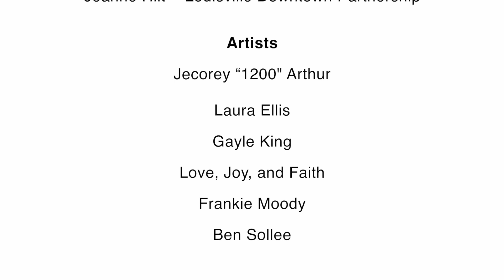IgoDowntown Official Music Video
This is our love letter to Downtown Louisville, celebrating what’s unique, exciting and vibrant about our city.

Enjoy our new IgoDowntown music video and challenge yourself to correctly name personalities, locations, and products to win an array of amazing local prizes.

The video is produced by Wil Heuser’s The LOUP Productions and exclusively features local talent. It was filmed by nationally renowned videographer, Antonio Pantoja and incorporates a wide variety of cameos of Downtown celebrities.

LDP is the dynamic organization that drives economic growth in Downtown for the benefit of the entire region, as well as oversees multiple on-street enhancements that help establish Downtown Louisville’s distinctive character and widespread appeal.